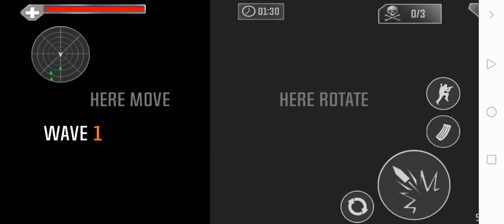مسدسات اطفال لعبه مسدسات مع ادم المصري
لعبة مسدسات اطفال مع العاب ادم المصرى يلعب العاب مسدسات اطفال adam elmasry games مسدسات فى هذة اللعبة يحاول ادم ا يقوم بمحاولات وخطوات لتخطى مراحل اللعبة فاللعبة منوعة بها ضرب بالمسدس انت والعدو وبها تعليم التنشين بالمسدس وايضا ضرب بالمسدس انت والعدو ومن يقتل نفسى اولا هذه اللعبة محببة للاطفال والكبار ايضا لعبة للاولاد والبنات .

لعبة مسدسات للكمبيوتر
لعبة مسدسات الالوان
لعبة مسدسات اطفال
لعبة مسدسات للاطفال
لعبة مسدسات g
لعبة مسدسات الالوان في جدة
لعبة مسدسات تحميل
لعبة مسدسات حرب
لعبة مسدسات قديمة
لعبة حرب مسدسات ورشاشات
لعبة قتال مسدسات
مسدسات صوت لعبة
صنع مسدسات لعبة
مسدسات خرز لعبة
لعبة مسدسات اطفال اون لاين
العاب مسدسات
العاب مسدسات اطفال
العاب مسدسات حقيقيه
العاب مسدسات خرز
العاب مسدسات حرب
العاب مسدسات لعبه
العاب مسدسات للاطفال
العاب مسدسات لعب
العاب مسدسات جديده
العاب مسدسات نار

مسدسات اطفال
العاب مسدسات
مسدسات اطفال العاب
العاب اطفال
مسدسات
حرب اطفال
مسدس اطفال
حرب مسدسات اطفال
لعبه مسدسات
مسدس اطفال لعبه
مسدسات أطفال